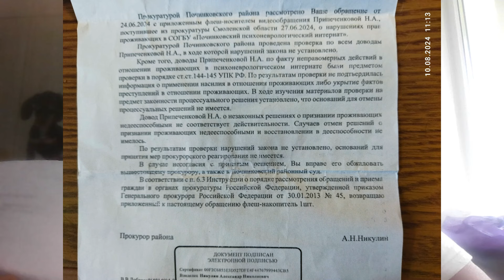Жизнь и смерть смоленской правозащитницы Надежды Припеченковой...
Для помощи моему каналу и приюту "КотоВасия":
- карта Сбербанка  с привязкой к тел. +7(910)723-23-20